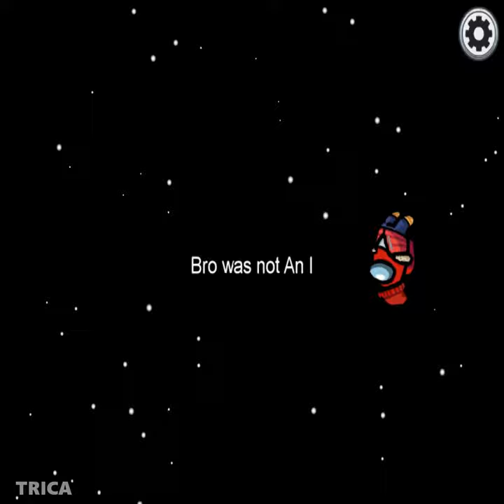Among Us Perfect Timing Fails #2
______________/LINKS\_____________

Among Us, Welcome to TRICA. This is episode #2  of our Among Us Perfect Timing Fails  moments series.

ABOUT  TRICA:

Welcome to TRICA. We focus on bringing you high-quality and well-edited Among Us highlights & funny moments. While we mainly focus on highlights, our videos also provide you with the latest Among Us news including game updates, patches and showing off new content.